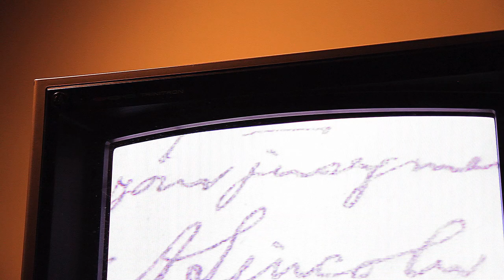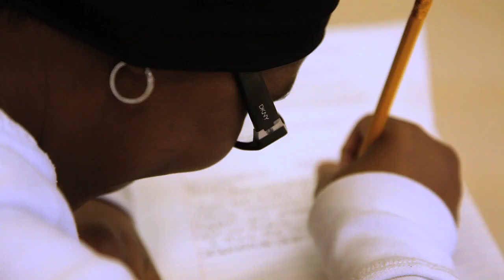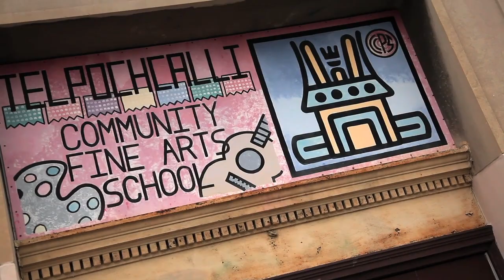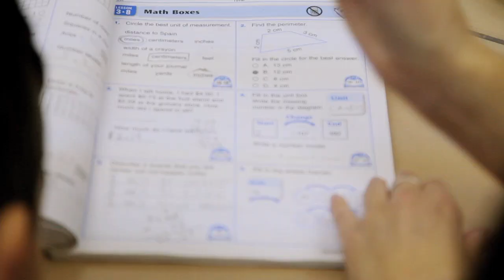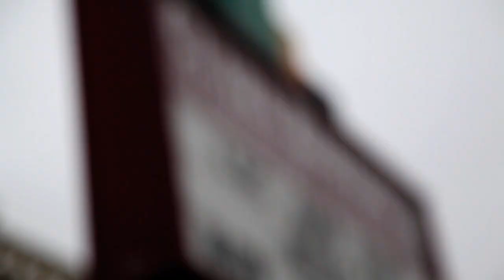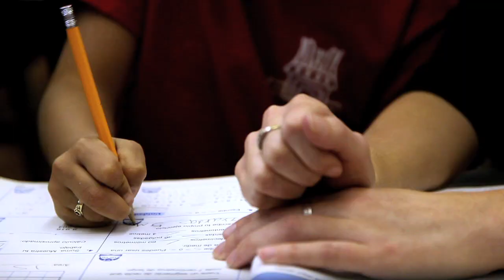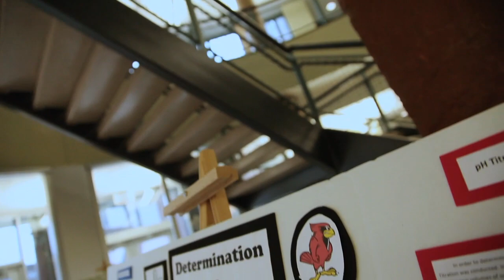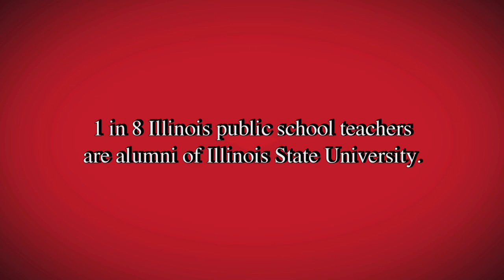Realizing the Democratic Ideal at Illinois State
At the bachelor's level, Illinois State University is the largest producer of teachers in the United States. In all, 5,000 Teacher Education students enroll in 43 programs across five colleges annually at Illinois State. And every single one is working hard to realize the Democratic Ideal.